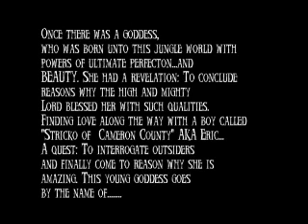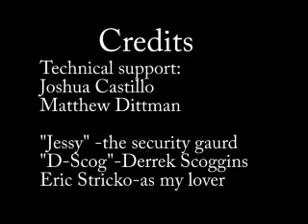Jungle Woman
annlyn is perfect.
period.